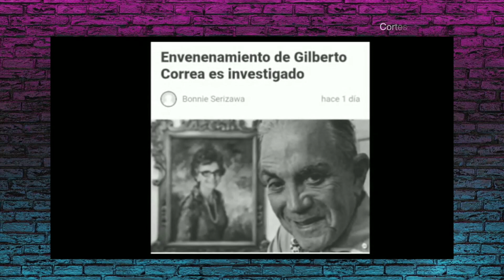| Crossover | EVTV | 07/03/2022 3/3